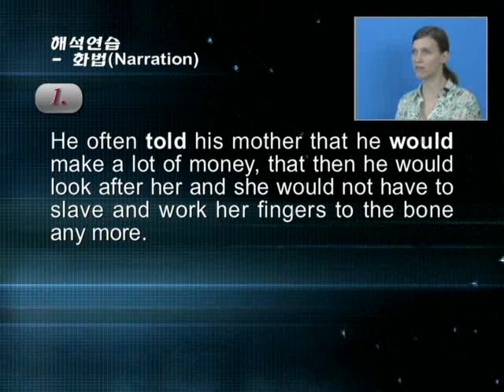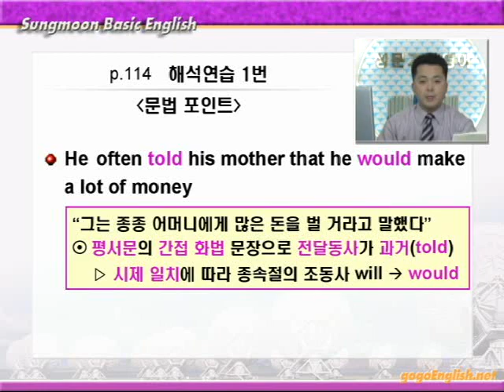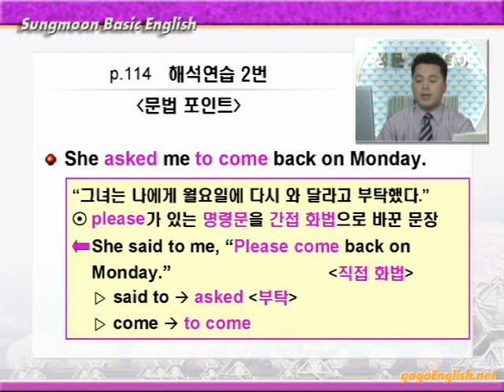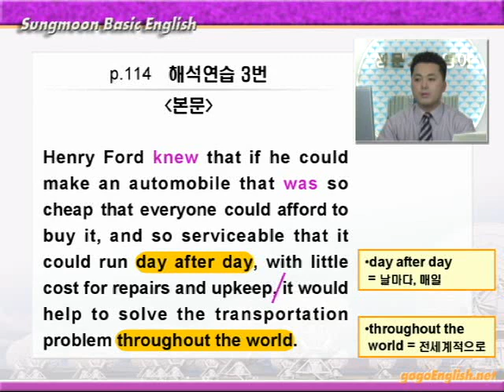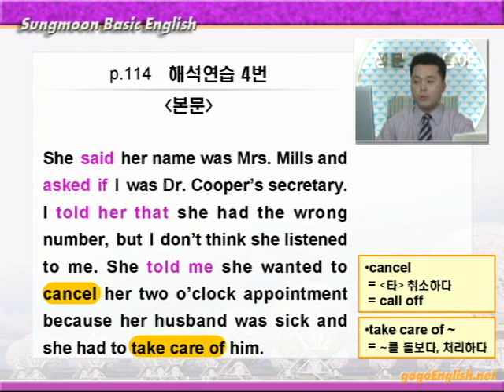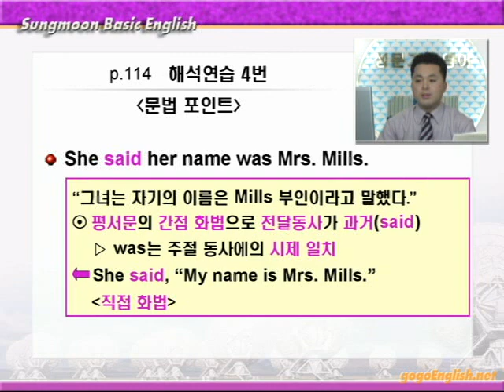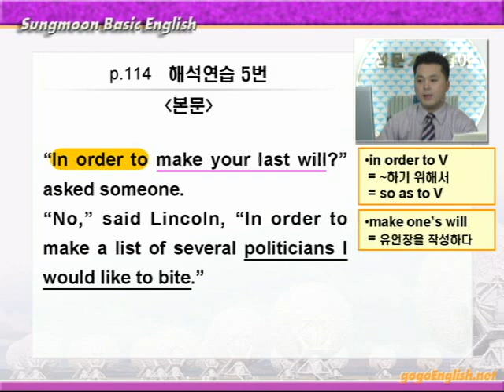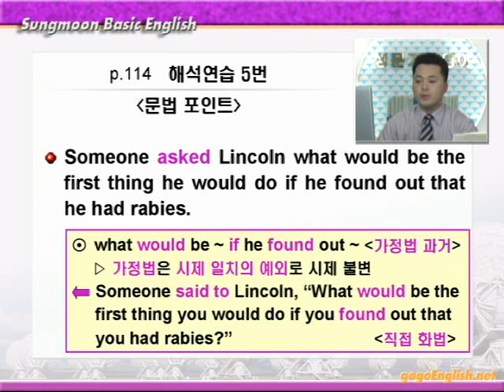기본영어 08장2강 해석연습